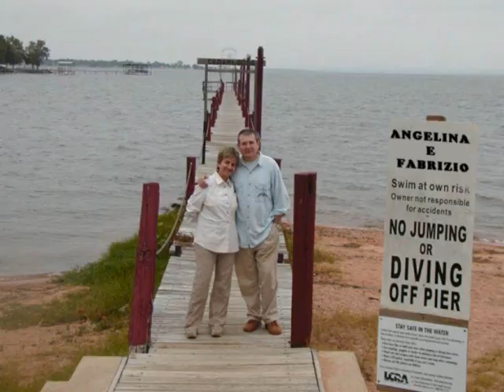Fabrizio Poggi & Chicken Mambo Song for Angelina (roots version)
Song for Angelina
Fabrizio Poggi & Chicken Mambo
from the album
SONGS FOR ANGELINA